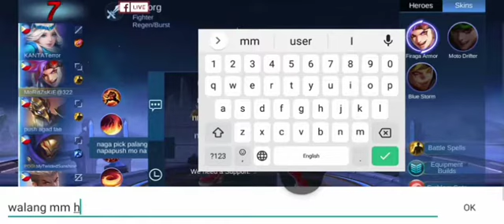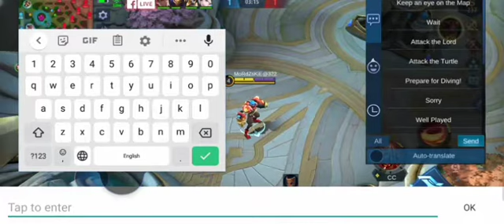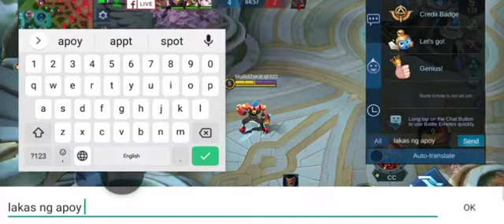Practice ng XB sa Classic 😎